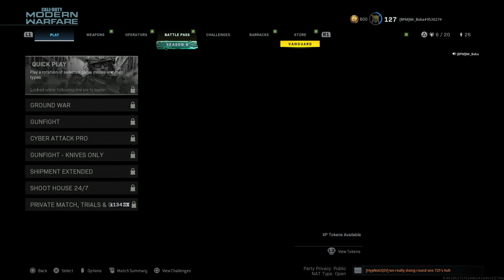Yeat shows his true abilities... [S&D Gameplay] ~ wiff Liz, aBankz, uniivrss & Hadi